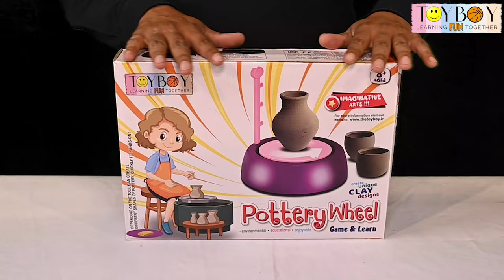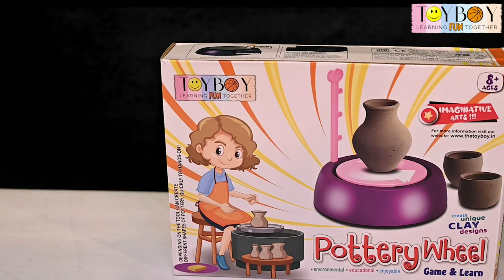Toy Boy Pottery Wheel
Toy Boy Pottery Wheel For Kids